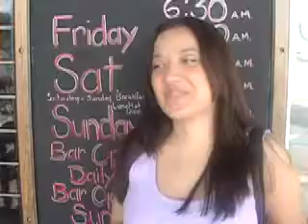Hanging out at the Galleria in Houston, TX